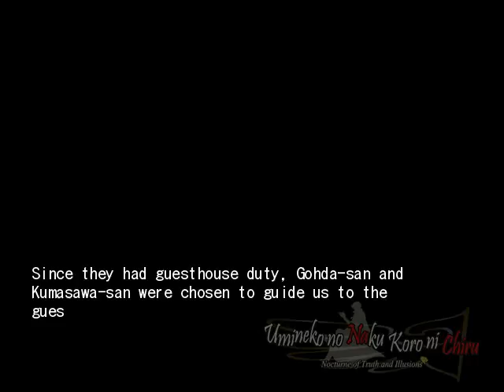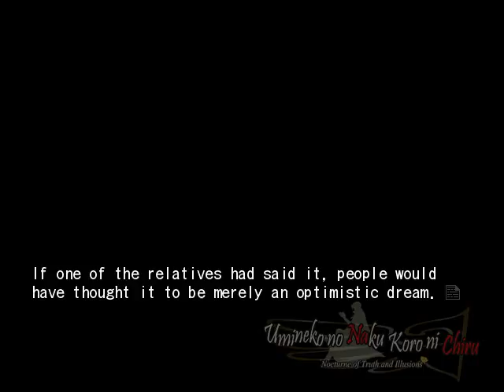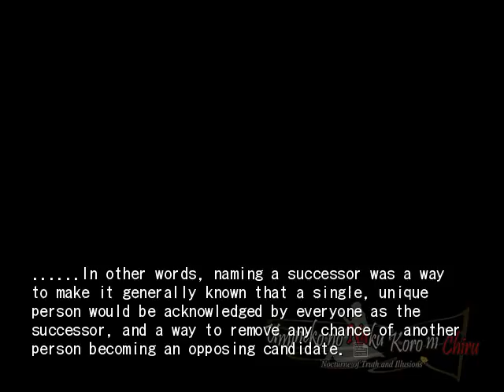EPISODE 5 PT12